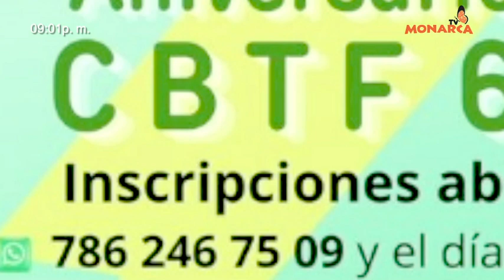ENTREVISTA A IGNACIO ABUNDEZ CARBAJAL EX ALUMNO DEL CBTF 6